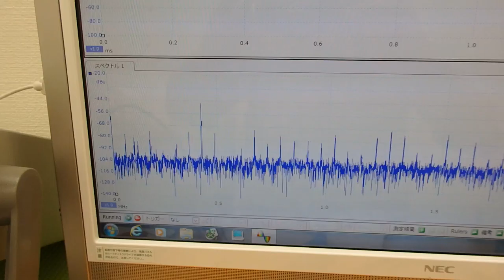オリジナル超音波実験 （超音波システム研究所 ultrasonic-labo）